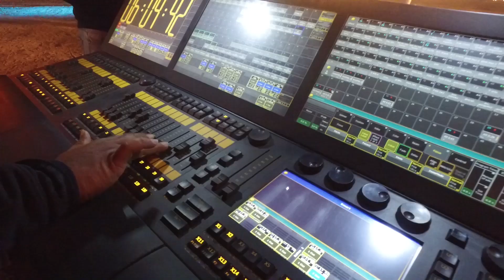Making of Hawa Hawa | Mubarakan | Arjun Kapoor | Ileana D’Cruz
Catch how the raita was phelaoed in the making of Hawa Hawa! Watch Mubarakan in cinemas on 28th July!

About the movie:

Karan and Charan are identical twins who through a twist of fate end up becoming cousins. One brought up in Chandigarh and the other in London, they are as different as brothers can be. The fun starts when their families start searching for a bride for them, unknown to the fact that they already have girlfriends. Will their genius uncle, Kartar be able to get them out of this mess or create more confusion? Watch the madness unfold this monsoon. It’s time to meet the craziest family in town! It’s MUBARAKAN time!

More Useful Links :
Facebook - Sony Pictures Networks Productions